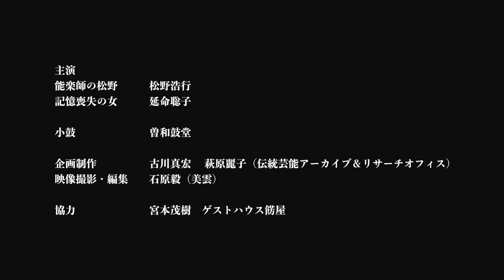能楽講座「高砂の想い出」第8話 相生の松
第８回講座  面（おもて）と装束

伝統芸能文化創生プロジェクト　講座シリーズ
「高砂の想い出」全10回

伝統芸能アーカイブ＆リサーチオフィス